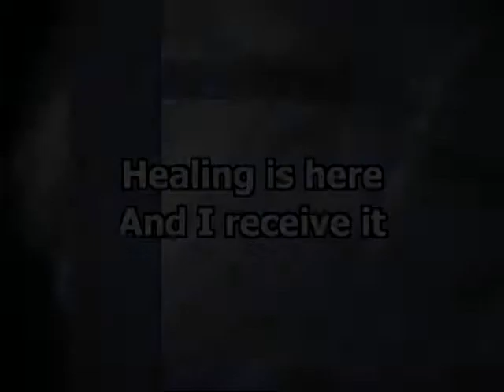Greater Works: The Week That Changed The World (29-March-15)